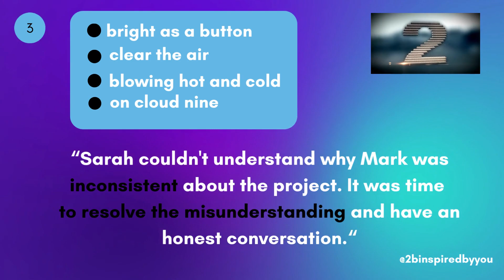QUIZ#testyourknowledge#subscribe#shorts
On my channel, we will dive into the world of idioms and learn how to recognize them. This way, you can watch your favorite TV shows without any confusion and feel confident when your colleague or boss uses idioms or phrases that initially make no sense. Together, we'll unravel the mysteries of these expressions so you can use them with confidence.

Tools and Resources:
Canva
Chatgpt
ElevenLabs
Me😊